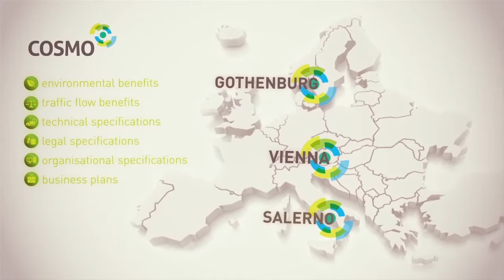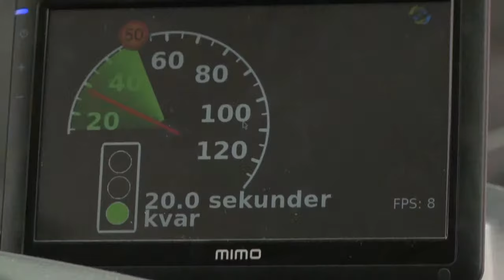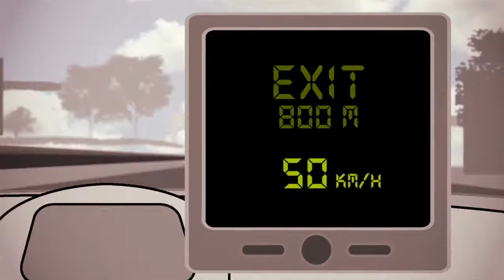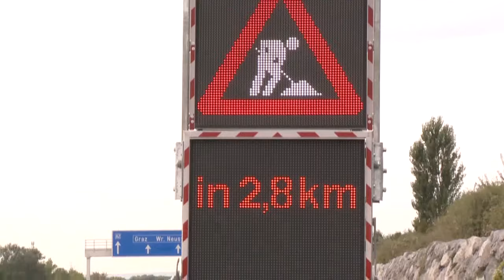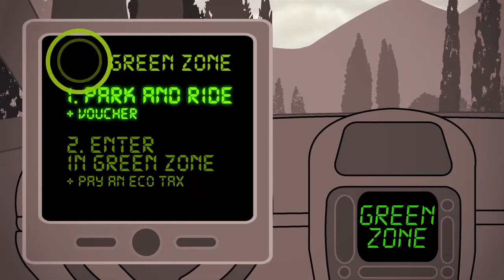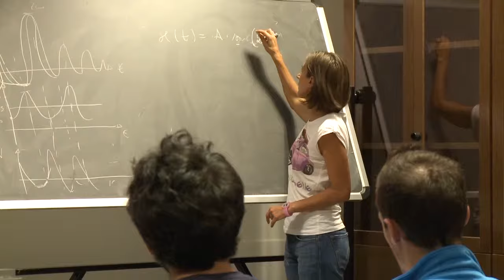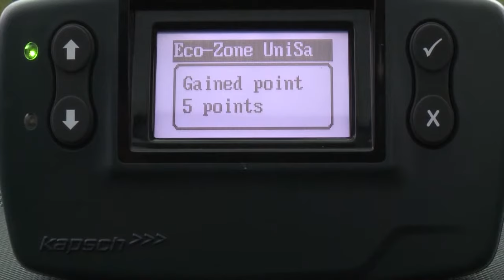COSMO Video (updated version May 2013)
COSMO, Co-operative Systems for Sustainable Mobility and Energy Efficiency.